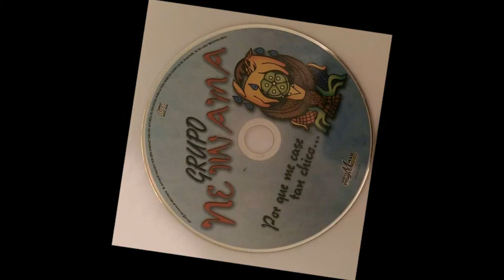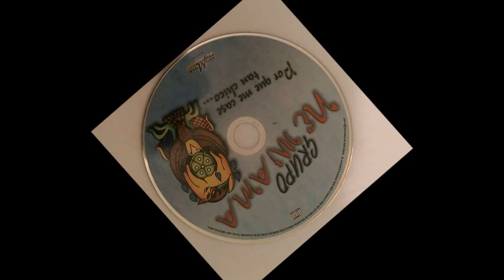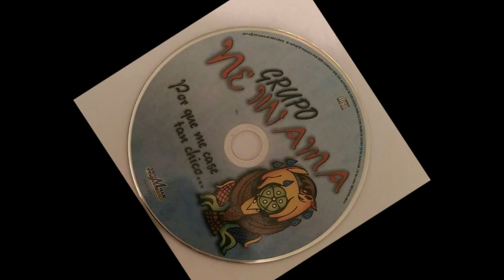2 NE IWAMA MUSICAL